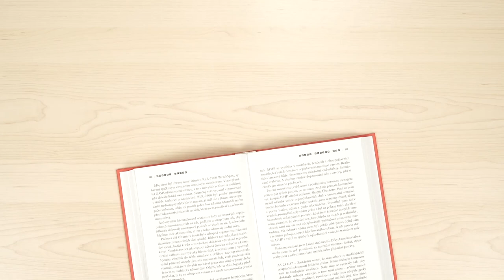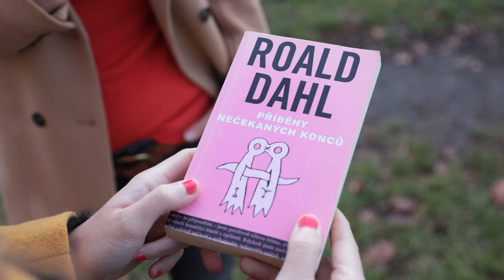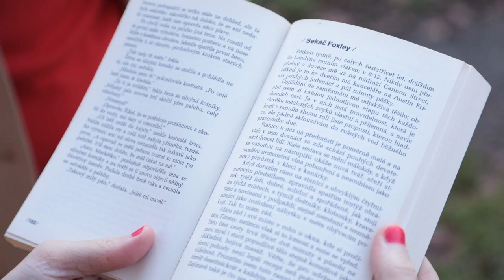ČTENÍ TĚ MĚNÍ: Lenny Filipová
Lenny Filipová, nadaná zpěvačka a držitelka šesti hudebních cen Anděl, dovolila, aby jí Lenny Trčková nahlédla do života a prozradila, jaké knížky ji baví a oslovují.